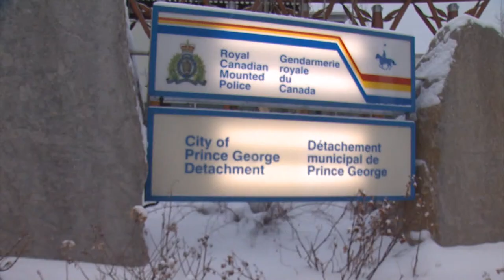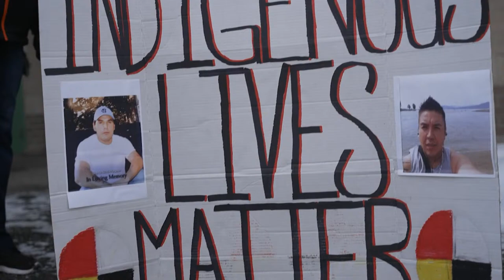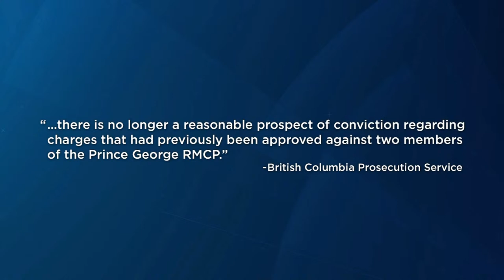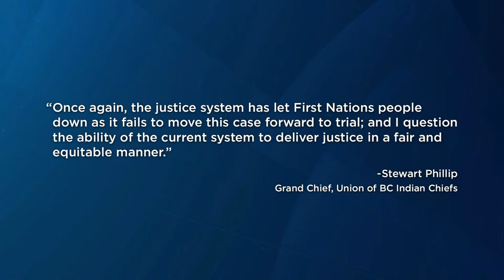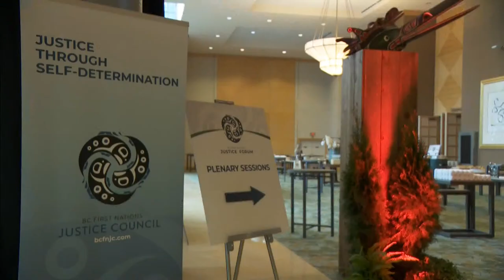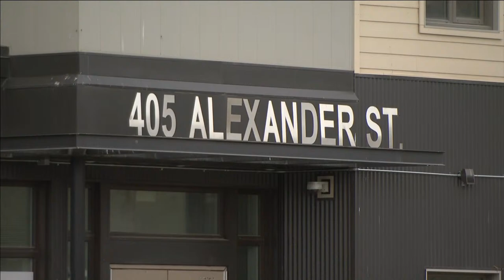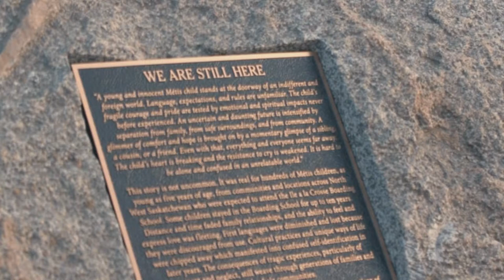APTN National News April 8, 2024 – Watch live at 5 p.m. CT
On this episode of APTN National News: Family of Dale Culver react as two RCMP officers charged with manslaughter in his death have their charges dropped.

An inquest into the death of four Indigenous women at a shelter in Whitehorse.